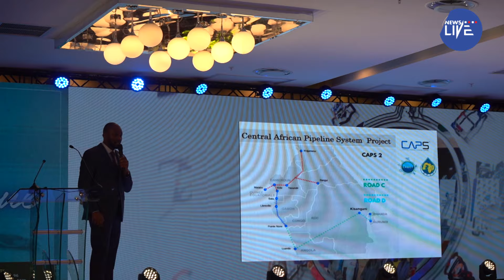[reportage] : CABEF : le gaz naturel au centre des échanges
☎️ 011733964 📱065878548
𝗥𝗲𝗽𝗼𝗿𝘁𝗮𝗴𝗲 𝗿𝗲́𝗮𝗹𝗶𝘀𝗲́ 𝗽𝗮𝗿 :
Journaliste : Sabrina MAGHAGNA
Cadreur/Monteur : Joresse MABOUMBANI